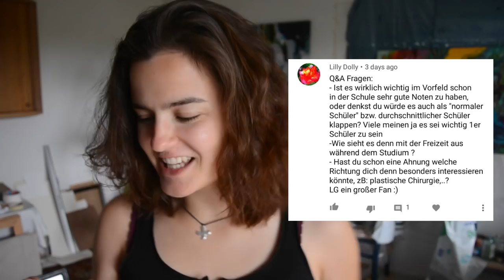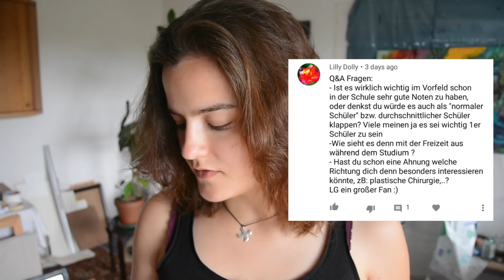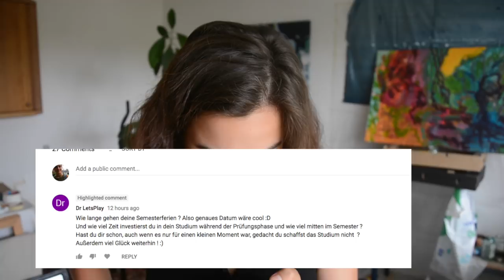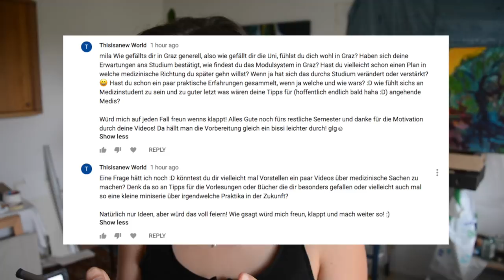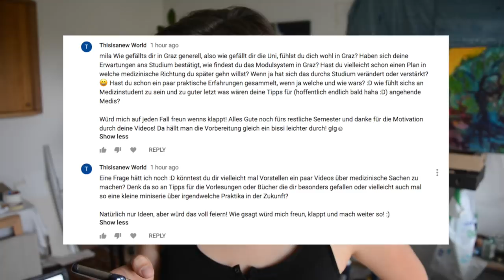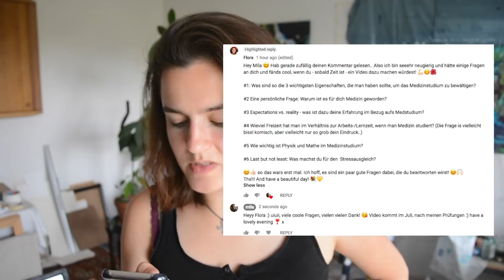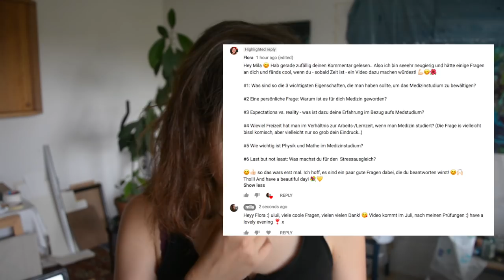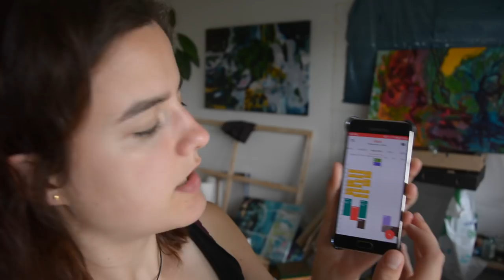workload, exams & free time 👩🏽‍⚕️💫 | Med Q&A | mila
spam and abuse will be blocked and reported)

UPDATE!! I passed the exam I was talking about yay! 😍

Hey 😊
some people asked for a cheeky little (25min long) Q&A so here it is!!

Thanks for all the questions you guys sent in, I really tried to answer all of them hence why the video is so long 😂
Hope you like it, still :)

byeeee